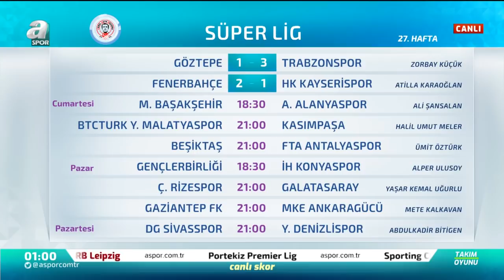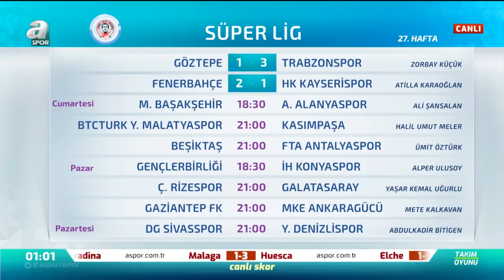Hüseyin Çimşir: "Hakemlerin Dikkat Etmesi Gerek" (Göztepe 1-3 Trabzonspor)